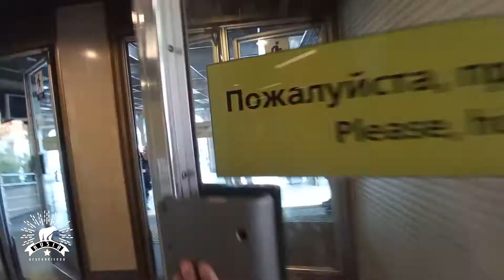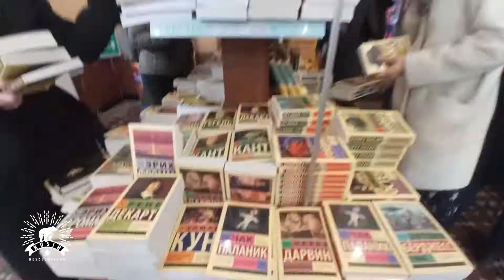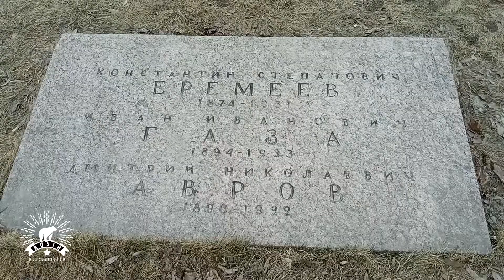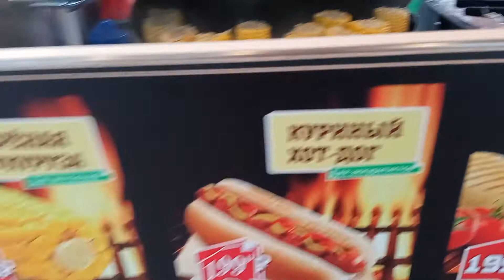Paseo por Nevsky Prospekt y sus alrededores en San Petersburgo (Невский проспект) 2021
Hola a todos, espero que todos estén bien!
Tenemos un nuevo video, este es un pequeño paseo por el centro de San Petersburgo, visita a la Catedral de Kazan, el campo de Marte y lugares cerca de la estación de metro Nevsky Prospect.

Me llamo Patricio Salfate y soy fotógrafo, diseñador y cinematógrafo

Este es un canal sobre la cultura rusa y turismo en Rusia.

Всем привет! Добро пожаловать на мой новый канал о турах, местах, жизни и туризме в России.
Меня зовут Патрисио Сальфате, я чилиец, живу в Санкт-Петербурге. Я собираюсь научить вас многим предметам о богатой русской культуре и об этой великой стране.